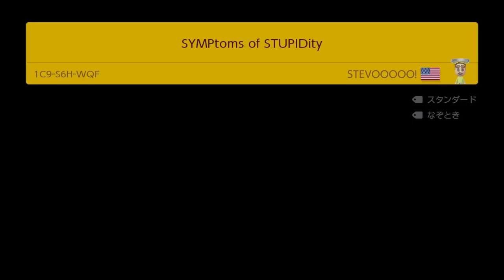【troll】スターを回避しながら自決する謎場面に大爆笑www スーパーマリオメーカー2